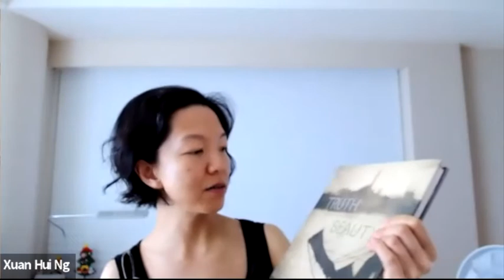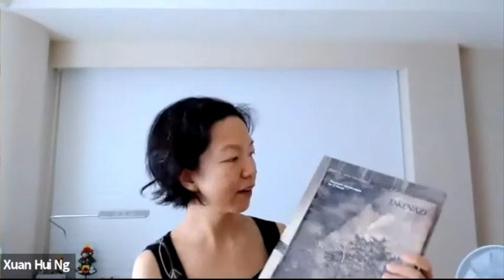Artist Interview— Xuan-Hui Ng | Houston Asian American Archive - Oral History Collection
Xuan-Hui Ng was born in 1977 in Singapore as a second-generation Chinese Singaporean. She came to the US to pursue her undergraduate studies at the Massachusetts Institute of Technology with a BSc in Economics. During this time, she lost her mother and this had tremendous impact on her, including her later works in creativity, such as her “Rememberance” series that was started in 2014.  Her connection with Houston comes through her artist’s career as an artist represented by Foto Relevance Gallery, Houston since June 2021; as well as FotoFest, which was cancelled in 2020 due to the pandemic but pending restart, when Xuan will visit Houston in person.

Her first career upon graduation was in investment banking, in particular, Mergers & Acquisitions, with her first job with the IMF (International Monetary Fund) at Washington D.C., followed by bulge bracket investment banks such as Goldman Sachs, JP Morgan and Citigroup (now Citi). Xuan is a sailor, influenced by her father who is an athlete and sailor. She was awarded the Sports Girl of the Year award by the Singapore Sports Council in three consecutive years.

She’s multilingual in English, Japanese, Chinese Mandarin and Cantonese. Xuan currently lives and works in Tokyo, Japan.

This interview was taken on Zoom when Xuan dialed in from Japan. The interview dived into Xuan’s childhood, her career change from banking to art and photography, and her relationship with her art and what role art plays in her life at different times of her life. As she repeatedly said in her artist’s statement, and in this interview, “Life is Beautiful,” a motto she thoroughly manifests in her work and drives her to create, as art started as a self therapy to escape reality.

Interviewee: Xuan-Hui Ng
Interviewer: Ann Shi
Interview Date: Jun 27, 2021
Transcribed by: Samuel Lee
Reviewed by: Kristie Lynn
Track Time: 1:54:44

This recording and transcript form part of a collection of oral history interviews conducted by the Chao Center for Asian Studies at Rice University.